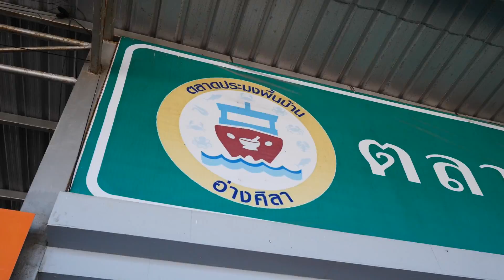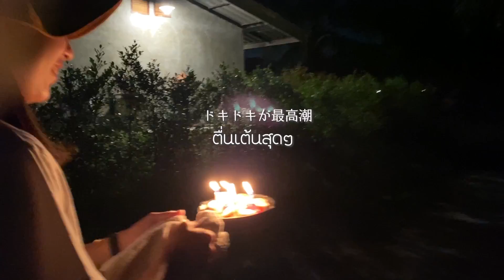友達と海鮮BBQキャンプ最高でした！【タイキャンプ with たっちゃんなっちゃん】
たっちゃんなっちゃんとチョンブリーでキャンプしてきました☺️
初めての友達とのキャンプということで最高のバーベキューにすべく、市場で大きな海老とイカを買ったり、手作りでナムチム作ったり、キャンプ食を存分に楽しみました🦐✨サプライズを人にやるのは実は初めてで前日から緊張ヤバかったですが、無事に出来て本当良かったです😊
たっちゃんなっちゃんの動画ではキャンプ全体の様子が見れるので是非そちらも見てみてください🙏✨

📍ตลาดประมงพื้นบ้าน อ่างศิลา (Ang Sila Market)🦐

📍ร้านอาหารเจ๊อ้อย บ้านบึง (お昼ご飯のお店)🍚

こんにちは、れいなです！
現在、タイ バンコク在住で、
タイでの日常生活や旅行のvlogを発信しています！